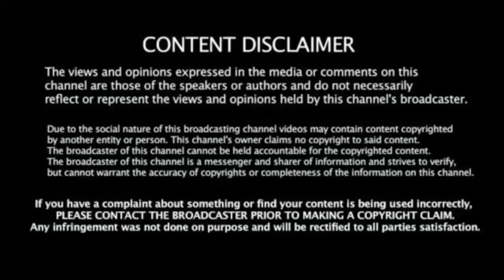Fortnite - Im thankful i got a gf that plays Fortnite